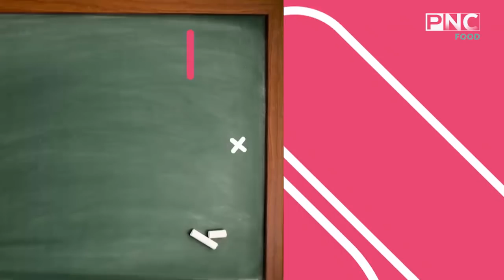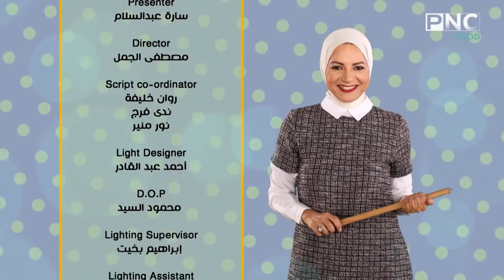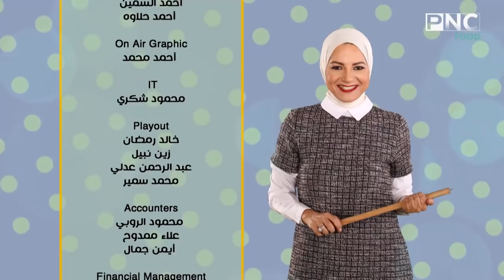طريقه عمل ستيك و صوص الجبنه وصوص المشروم و زبده مركبه للستيك | ساره عبد السلام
سنه اولي طبخ يوميا في الواحده ظهرا علي pnc food